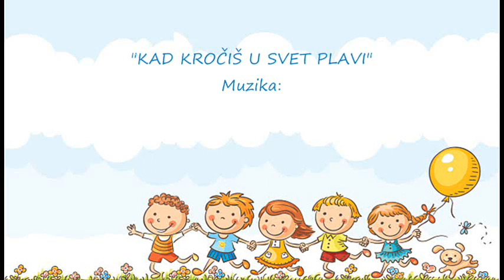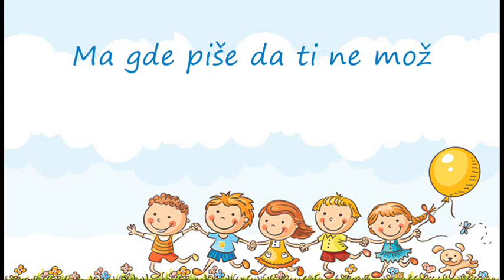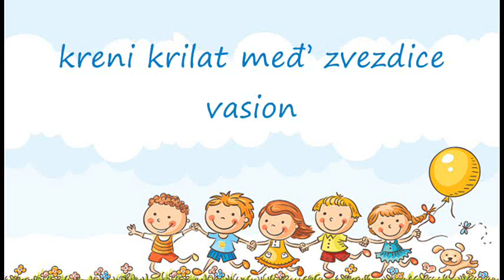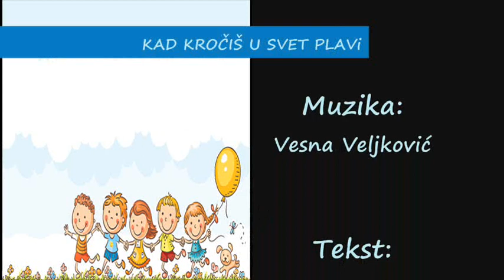75. Vesna Veljković ''KAD KROČIŠ U SVET PLAVI'' audio - matrica + hor (2021)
27. Međunarodni Đurđevdanski festival dečje pesme Banja Luka 2021
(BiH - Republika Srpska
III nagrada stručnog žirija za kompoziciju

IX Еvropski međunarodni konkurs za dečju pesmu "Zlatne iskre", Varna 2021, Bugarska
I nagrada stručnog žirija za kompoziciju
"KAD KROČIŠ U SVET PLAVI"
Muzika/Mentor dueta: Vesna Veljković
Tekst: Milesa Ilić
Aranžman/Produkcija: Zoran Bogdanović Riči
Prateći vokali: Ana Maglica